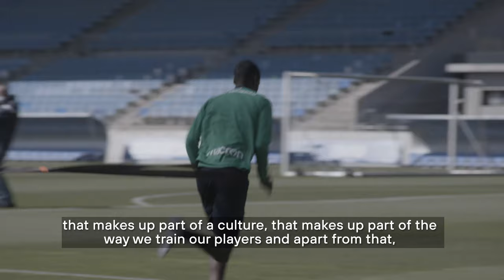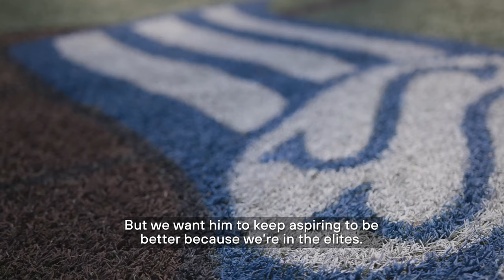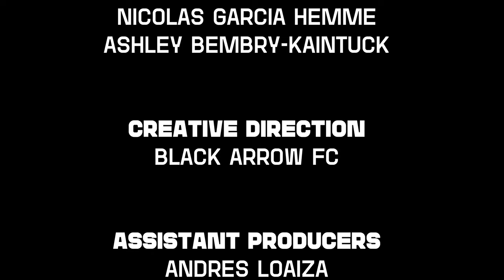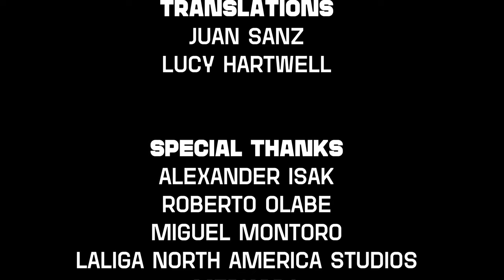Alexander Isak: The Swedish Eritrean Footballer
Set on the shores of the Bay of Biscay in Spain’s Basque Country, Real Sociedad is a reflection of the people, culture and history of the city while serving as a unifying institution to the community. The club was home to rising soccer star Alexander Isak through 2022. Born in Sweden to Eritrean parents, the 22-year-old reflects on his heritage, growing up in Sweden and moving to Spain as a teenager when he signed with Los Txuri-Urdin in 2019.